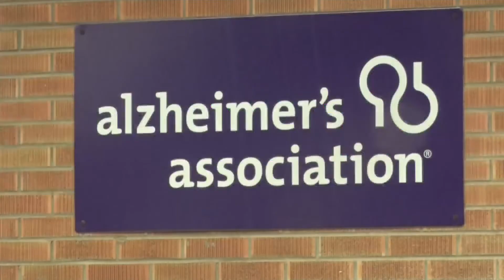Grant to support Alzheimer's Disease